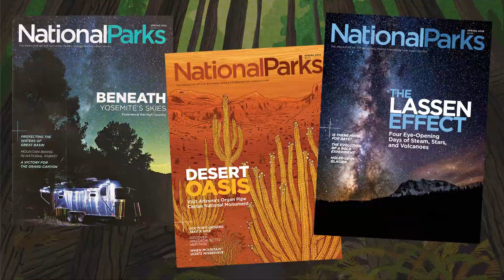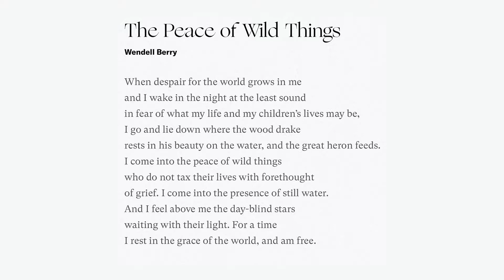October 7, 2019 - Kallie Markle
Kallie Markle speaks during Creation Care Week.